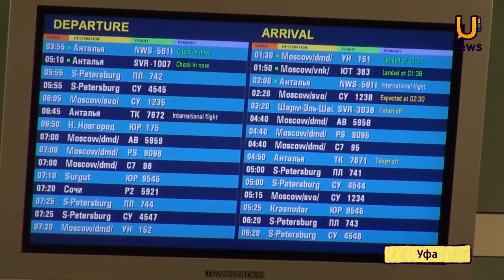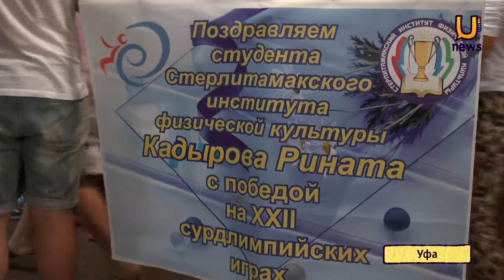9 золотых медалей завоевали спортсмены РБ на XXII Летних Сурдлимпийских играх